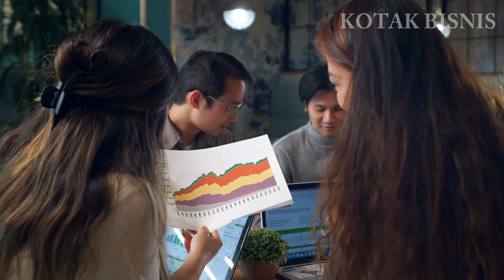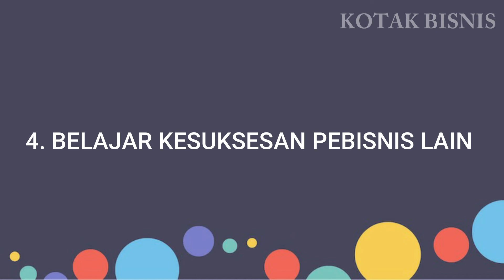CARA MENCARI IDE BISNIS YANG MENGUNTUNGKAN